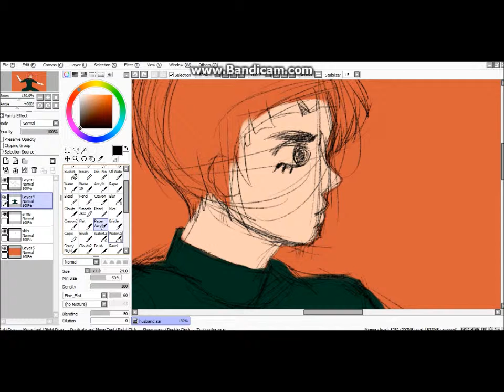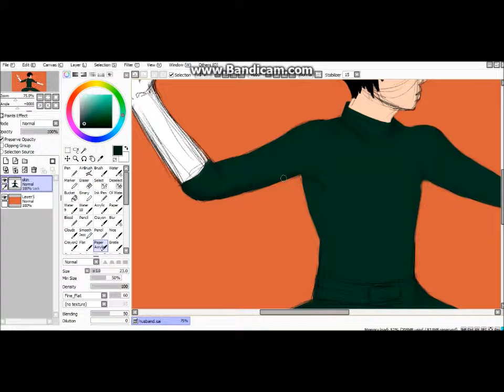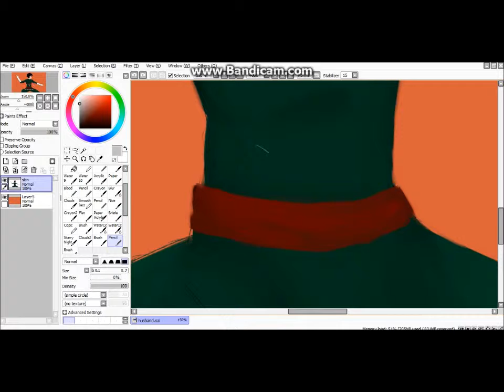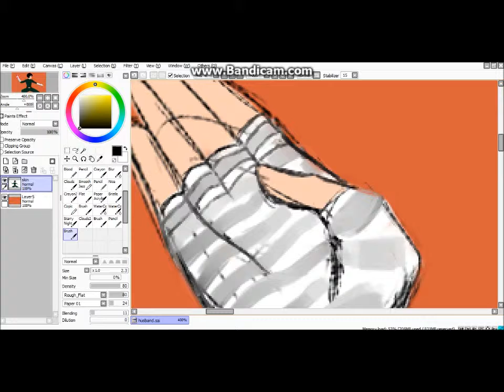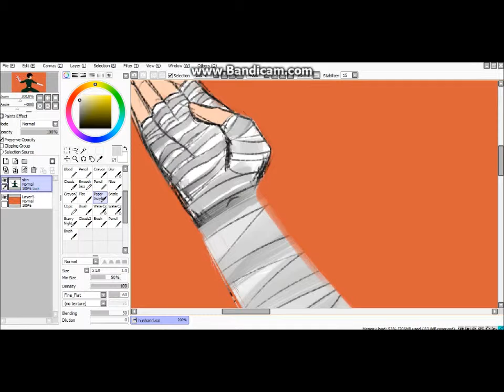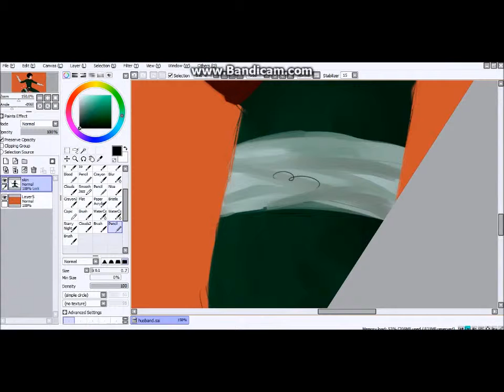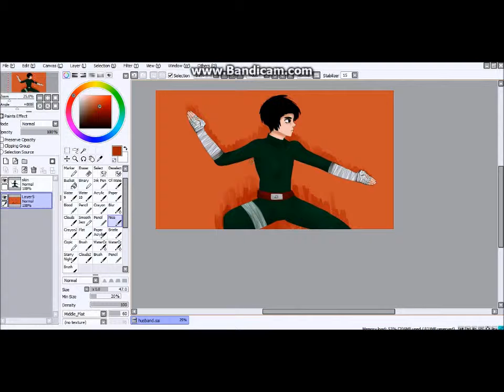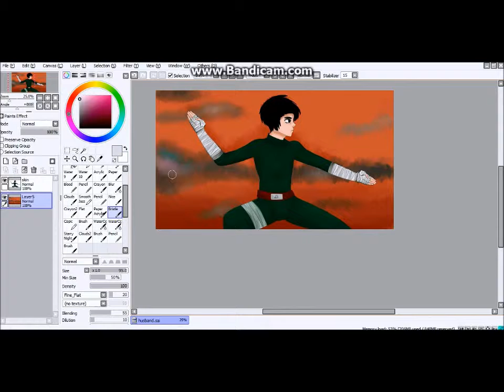【SAI】Speedpaint//Rock Lee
my husbando..2 good for this world
also sorry for that awkward pause in the middle of the video, i think i forgot to pause the recording when i ate dinner LMAOO

Programs used:
Paint Tool SAI
Wacom Intuos
Windows Live Movie Maker
Bandicam

Song: A-yo: ShinEE, Sunlight: Bag Raiders